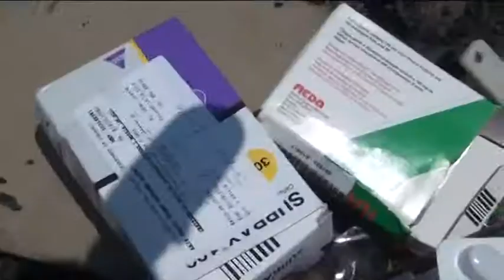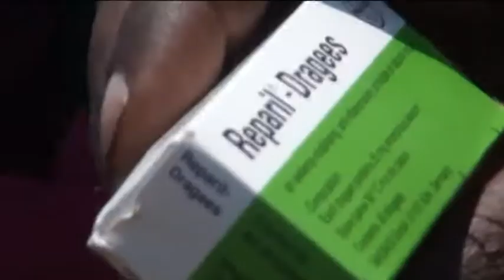SARAAKIISHA SOOMALIYA OO SOO BANDHIGTAY RAASHIIN DHACAY 01 04 2017